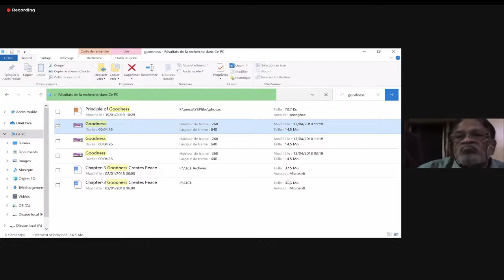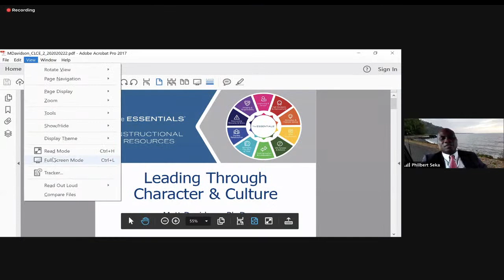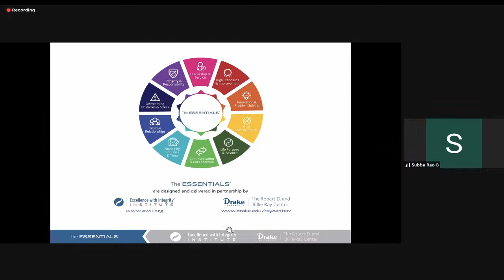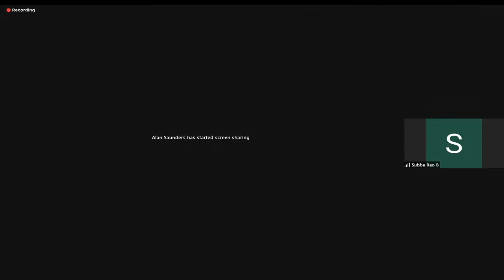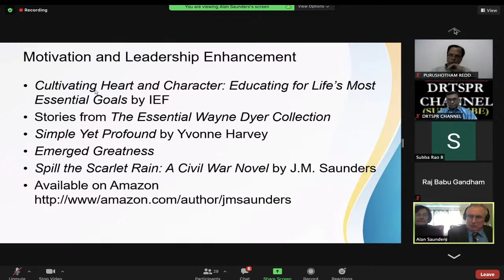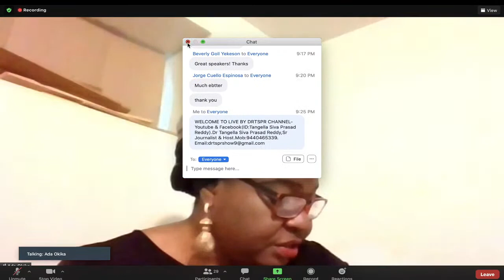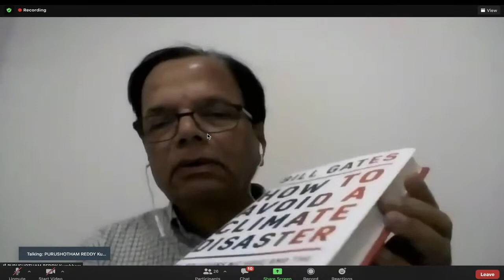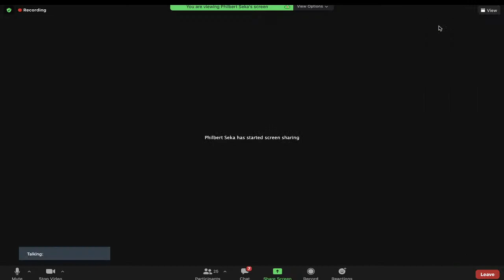Global Vigil,Sao Tome & Convergence for Sustainability(CfS),India Sponsors/ Theme: Leadership, Chara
24/2/21@8PM(IST):Centre for Leadership & Character Education Series/Global Vigil,Sao Tome & Convergence for Sustainability(CfS),India Sponsors/ Theme: Leadership, Character & Development